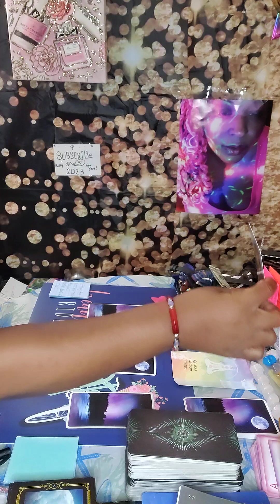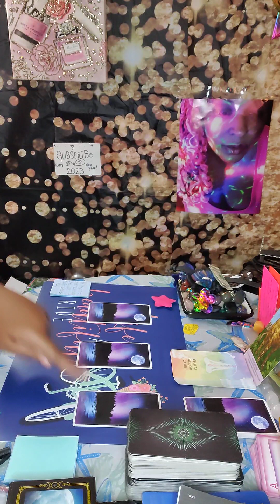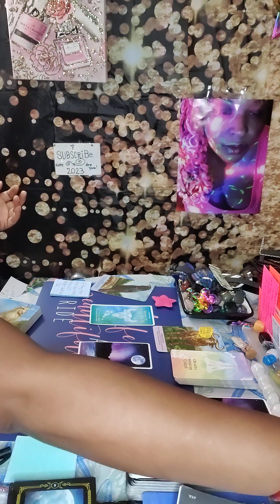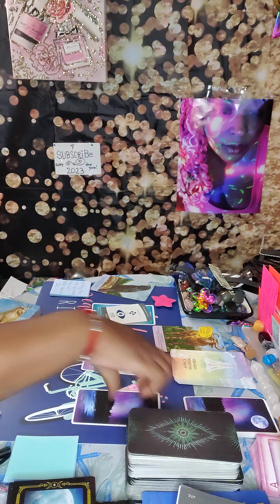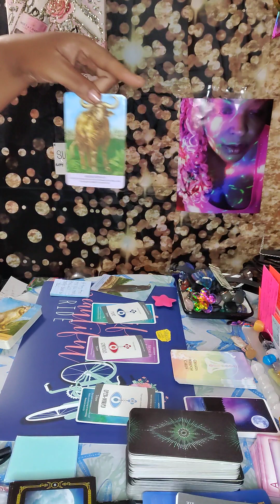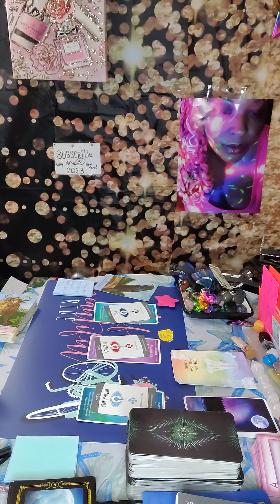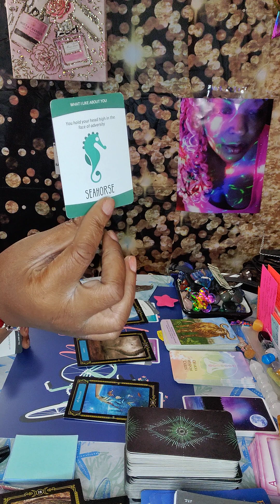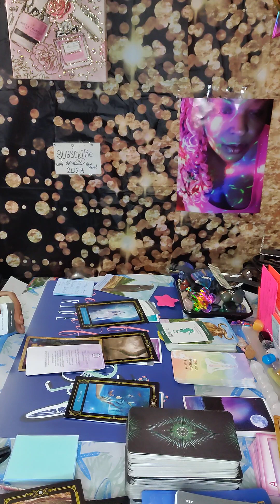Find The Cheater: May~Mgs Taurus ♉ Libra ⚖️ Capricorn 🐐 ✨unspoken 🐐Letting Go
Use Discernment

Trigger Alert

Taurus 🐂

Libra ⚖️

Capricorn 🐐

Can You Find the Cheater: Earth Sign In May